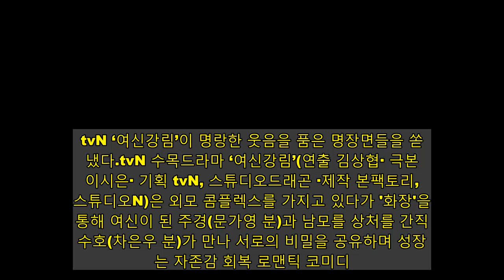'여신강림', 웃음 유발 베스트5- 스타뉴스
tvN ‘여신강림’이 명랑한 웃음을 품은 명장면들을 쏟아냈다.tvN 수목드라마 ‘여신강림’(연출 김상협· 극본 이시은· 기획 tvN, 스튜디오드래곤 ·제작 본팩토리, 스튜디오N)은 외모 콤플렉스를 가지고 있다가 '화장'을 통해 여신이 된 주경(문가영 분)과 남모를 상처를 간직한 수호(차은우 분)가 만나 서로의 비밀을 공유하며 성장하는 자존감 회복 로맨틱 코미디. 특히 심장 두근거리게 만드는 로맨스와 위트 넘치는 코믹의 완벽한 앙상블로 시청자들을 헤어나오지 못하게 만들고 있다. 이에 안방극장에 웃음을 퍼트린 ‘여신강림’의 핵꿀잼 명장면을 꼽아본다.◆1. 문가영 상상 1: 뱀파이어 차은우3화, 주경이 민낯이 들켰을까 두려운 마음에 수호를 뱀파이어로 상상하는 장면이 웃음을 터트렸다. 주경은 수호가 자신의 민낯 비밀을 빌미로 숨통을 조여올까 초조해졌다. 이에 주경과 눈이 마주치자 수호의 두 눈이 빨개지는 CG에 이어, 주경의 피를 빨아먹기 위해 다가오는 뱀파이어 수호의 모습이 담겨 시선을 강탈했다. 수호의 뱀파이어 비주얼과 공포영화를 방불케 하는 배경음의 조화가 주경의 심리상태를 엿보게 하며 몰입도를 높였다. 동시에 겁을 먹고 도망치는 주경과 황당함을 감추지 못하는 수호의 모습이 교차되며 웃음을 뿜게 했다.◆2. 문가영 상상 2: 게임 속 여전사 문가영3화, 주경이 수호에게 민낯을 들킨 뒤 전투력에 불타 여전사로 변신한 상상 장면이 보는 이들을 배꼽 잡게 했다. 주경은 수호를 처단하기 위해 게임 속 여전사로 변신했고, 전장을 연상케 하는 배경 CG가 더해져 실제 게임 장면을 보는 듯한 판타지 장면이 구현돼 눈길을 사로잡았다. 특히 전투 의지를 불태우는 주경과 시니컬한 수호의 모습이 대비를 이뤄 웃음을 선사했다. 그러나 이내 수호가 주경의 민낯 증거물로 머리끈을 들자, 순식간에 CG가 사라지고 바닥에 털썩 무릎을 꿇고 만 주경의 전세 역전 상황이 그려지며 폭소를 유발했다. ◆3. 문가영 상상 3: 막장 드라마 여주 문가영 10화, 주경이 상상 속에서 판타지를 넘어 막장 드라마 여주로 변신해 안방극장을 초토화시켰다. 주경은 수호를 좋아한다는 수진(박유나 분)의 고백을 듣고 심란해졌고, 수진에게 수호와의 연애 사실을 밝힌 뒤를 상상하기 시작했다. 이때 막장드라마를 연상케 하는 배경음악이 흘러나오며 주경에게 딸기 주스를 뿌리고 절교를 선언하는 수진의 모습에 이어, 수호가 이별을 선고하고 수진을 데리고 나가기까지 이른 주경의 끝없는 상상이 펼쳐져 폭소를 머금게 했다. ◆4. 차은우 아비규환 문가영 집 입성6화, 수호가 주경의 집에 입성해 관심을 높였다. 마치 예비 사위를 대하듯 알뜰살뜰 챙기는 엄마 현숙(장혜진 분)과 수호를 눈여겨보는 딸바보 아빠 재필(박호산 분)의 모습이 미소를 유발했다. 하지만 이내 집안의 전기가 나가고 혼비백산이 된 집안이 그려져 입을 떡 벌어지게 했다. 무엇보다 주경의 가족들에게 샌드위치처럼 깔려 기둥을 붙잡고 겨우 버티는 수호와, “이대로 사라지고 싶다”며 울상이 된 주경의 표정이 교차되며 포복절도를 유발했다.◆5. 차은우 VS 황인엽 비장한 만두 대첩10화, 수호와 서준(황인엽 분)의 만두 대첩이 시청자를 웃음 도가니에 빠뜨렸다. 수호와 서준은 현숙에게 주경의 미래 남친감으로 선정되기 위해 만두 빚기 대결을 펼치게 됐다. 이에 두 사람은 승부욕을 불태우기 시작, 귀여운 앞치마 자태와 사뭇 대비되는 비장한 눈빛과 표정으로 폭소를 자아냈다. 더욱이 심혈을 기울여 만두를 빚는 수호, 서준의 투샷 위로 흘러나오는 웅장한 효과음과, 두 사람의 대결을 보며 각양각색 리액션을 보여주는 주경 가족의 모습이 어우러지며 역대급 웃음을 품은 레전드 장면을 탄생시켰다.이처럼 안방극장에 명랑한 웃음을 전파한 핵꿀잼 장면에서는 배우들의 열연과 로코력을 상승시키는 연출의 조화가 빛을 발했다. 문가영은 매 순간 예상을 뛰어넘는 상상력을 발휘하는 주경의 엉뚱한 매력을 사랑스럽게 소화해내며, 고공 액션부터 막장 연기까지 몸을 사리지 않는 열연을 펼치고 있다. 동시에 차은우와 황인엽은 직진 사랑을 시작하며 서로 다른 매력으로 여심을 뒤흔든 한편, 코믹한 장면에 완벽히 녹아 든 진지한 열연으로 되려 웃음 지수를 높이고 있다. 여기에 CG와 배경음악 등을 활용해 각 장면의 분위기를 극대화시키는 연출력이 시청자의 광대를 연신 씰룩거리게 만들고 있다. 이에 ‘여신강림’이 앞으로 또 어떤 유쾌한 장면으로 웃음을 선사할지 관심이 높아진다.11화는 오는 20일 오후 10시 30분에 방송된다.